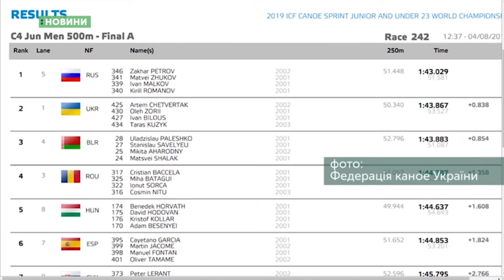05.08.2019. Новини. 13:30